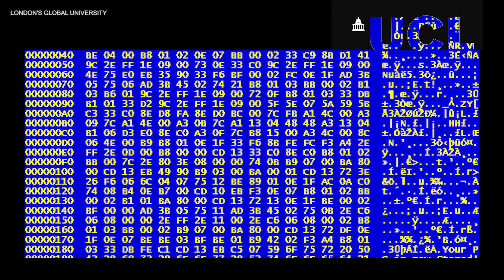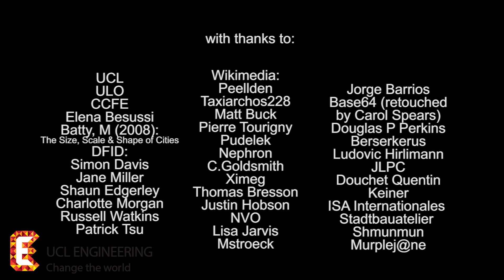Engage with STEaPP; UCL's new department of Science, Technology, Engineering and Public Policy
UCL's newest department, STEaPP - Science, Technology, Engineering and Public Policy - is taking shape. Watch this video to learn more about it's aims, plans and how you may wish to engage.